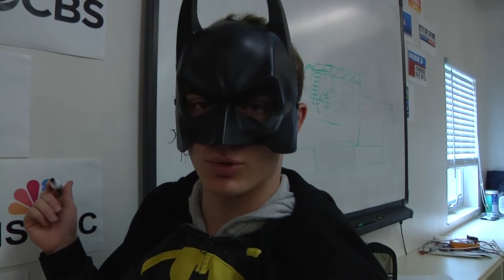Ram TV 5/19/17 Seniors Last Day & Batman, Spiderman, Deadpool Meet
A shout-out to the class of 2017! Good luck! We feature Spiderman, Batman, and Deadpool all together after the news.Ram TV is a produced by students of Highland High School's Broadcasting and Digital Media classes.